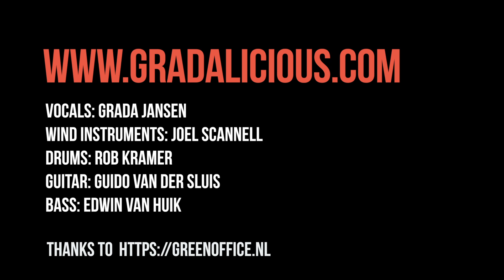Gradalicious & The Lounge factory Valerie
Gradalicious & The lounge factory

vocals: Grada Jansen
wind instruments: Joel Scannell
drums: Rob Kramer
guitar: Guido van der Sluis
Bass: Edwin van Huik